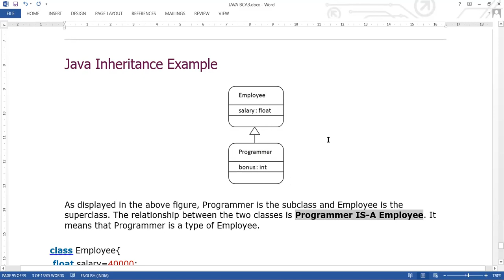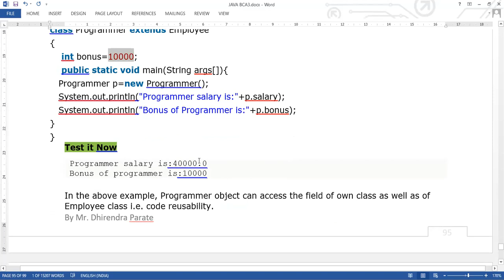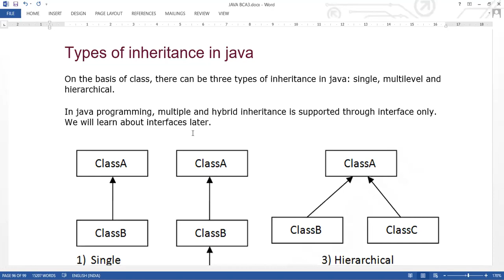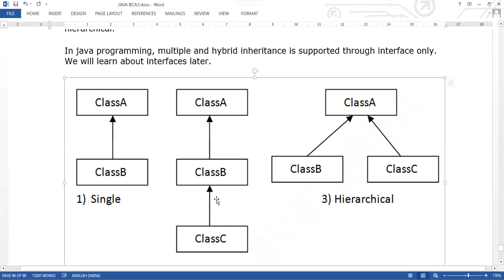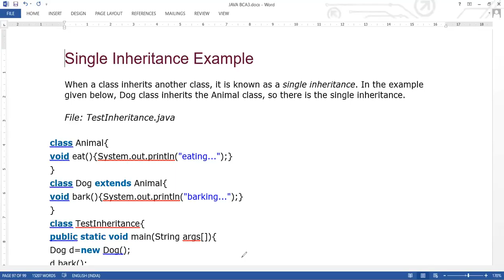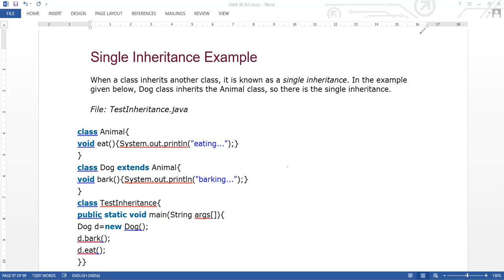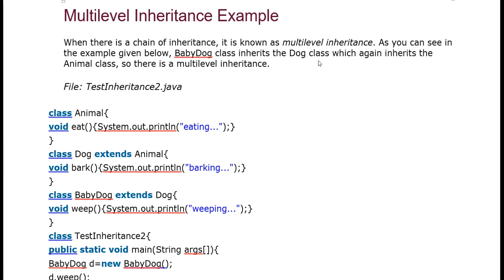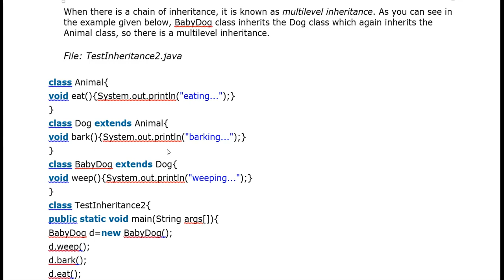8 DEC 2020 TYPES OF INHERITANCE SINGLE & MULTI LEVEL